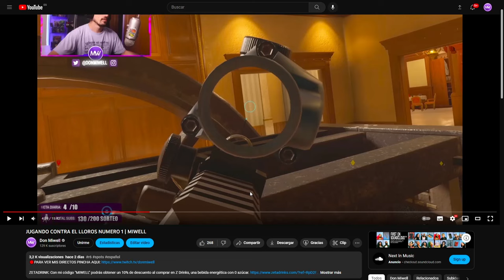QUE ESTA OCURRIENDO EN RANKEDS | MIWELL